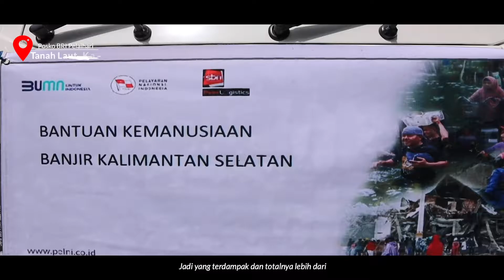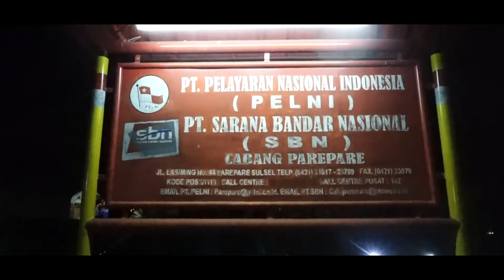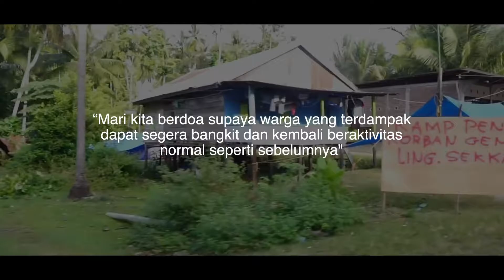Pengiriman Bantuan Bencana Banjir Kalimantan Selatan & Gempa Sulawesi Barat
Terima kasih yang sebesar-besarnya kepada semua orang baik yang sudah memberikan bantuan kemanusiaan untuk para korban bencana Gempa Bumi Sulbar dan Banjir Kalsel. Semangat dari kalian masyarakat Indonesia yang bersatu untuk mengumpulkan bantuan sangat luar biasa! ⁣⁣
PT PELNI (Persero) mengirim bantuan kemanusiaan dengan menggunakan KM EGON dari Pelabuhan Tanjung Perak Surabaya (26/1), lalu sampai di Kalimantan Selatan Melalui Batulicin (27/1) dan sampai di Sulawesi melalui Pare-Pare (28/1). Semoga bantuan ini dapat meringankan beban saudara kita yang tertimpa bencana dan segera bangkit dan kembali beraktivitas seperti sedia kala. Aamiin⁣⁣